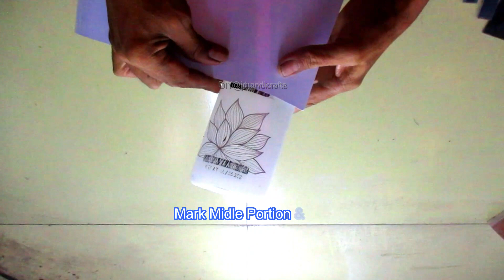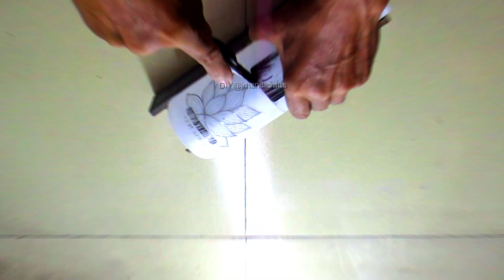How to Make Decorative Lamp DIY Easy Plastic Bottle Craft ideas - Easy Best out of Waste Craft Idea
DIY
Best Ideas for light

All materials use in this project are detailed on the video contents

Any suggestions, feedback, questions or others for improvement... Please leave a message in the comments setion.